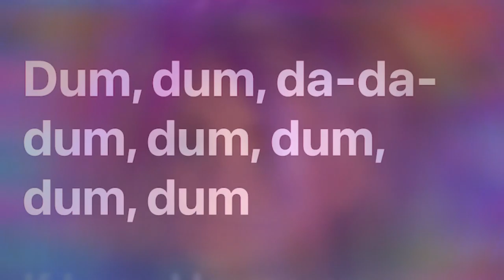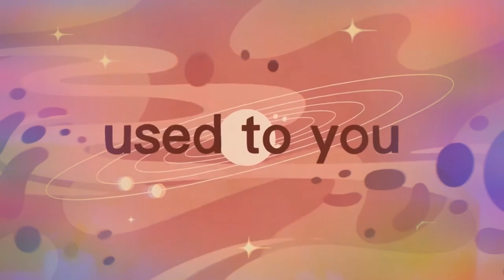used to you ~ addison evens dolltunes performance